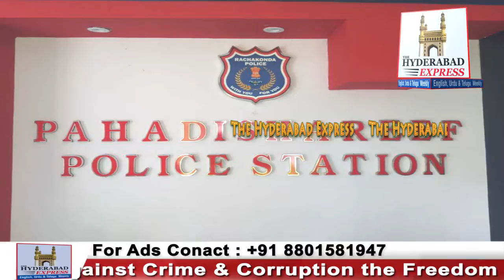Decomposed Unknown Dead Body Found Under Pahadi Shareef Police Station Limits.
Decomposed Unknown Dead Body Found Under Pahadi Shareef Police Station Limits | The Hyderabad Express 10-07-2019.